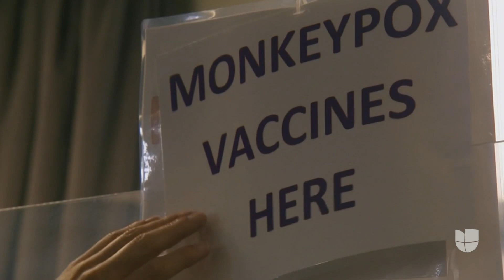La ciudad de Nueva York reporta las dos primeras muertes por la viruela del mono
Las autoridades de salud de la ciudad de Nueva York reportaron este viernes las dos primeras muertes vinculadas con la viruela del mono, en un momento en el que el número de contagios se ha reducido a unos tres casos diarios. Según los Centros para el Control y la Prevención de Enfermedades (CDC), estados como Illinois, Maryland, Nueva York y Nevada anunciaron que registraron fallecimientos por la viruela símica durante el mes de octubre.

León Krauze